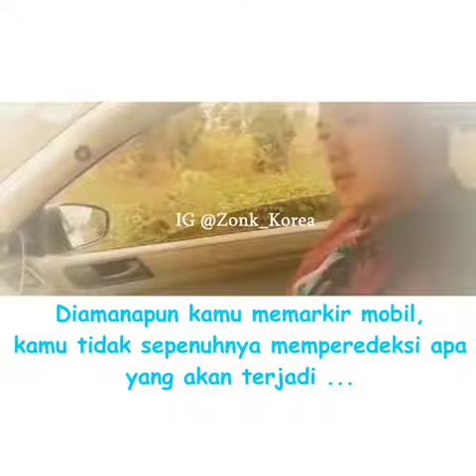video harus di tonton HARUS!!!!